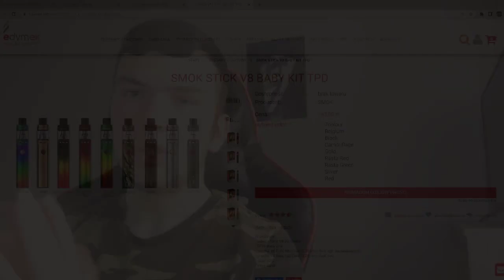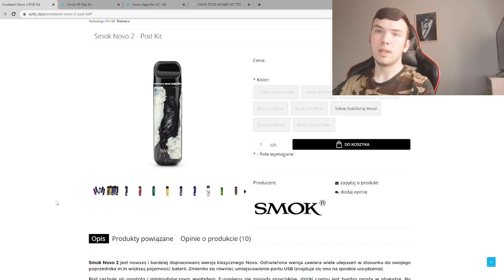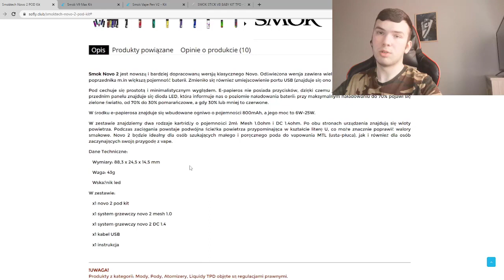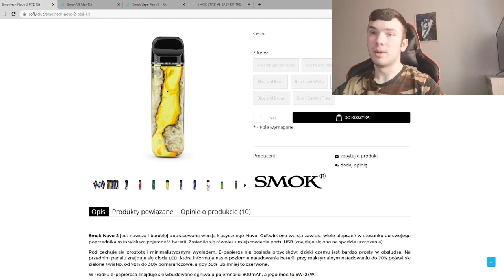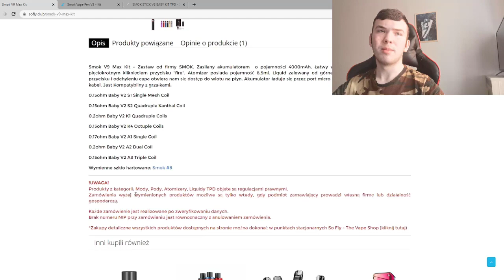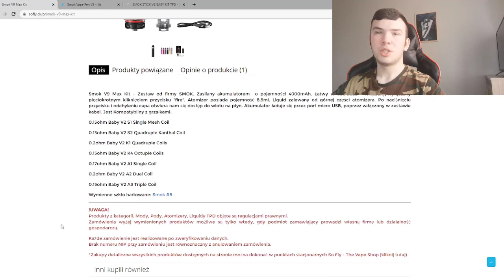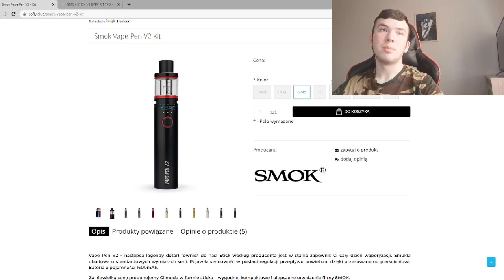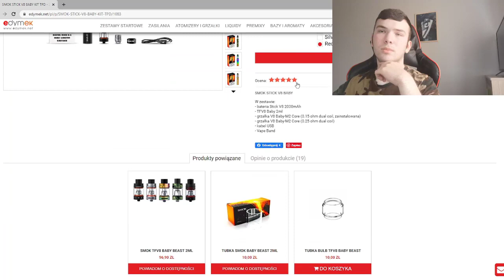Jaki epapieros na początek 🤨🌪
🔥 Oprawa graficzna: 🎨
❗❗Materiały przedstawione na filmie mają charakter rozrywkowy i są kierowane do osób pełnoletnich. Korzystanie z elektronicznych
inhalatorów jest szkodliwe dla zdrowia i w zależności od kraju,
w którym mieszkasz dozwolone od 18 lub 21 roku życia.❗❗
🌪Link do epetów:
Muzyka użyta w filmie:
phonk trap type beat fast  smokepurpp x lil pump type beat  free dark evil dirty type beat 2022